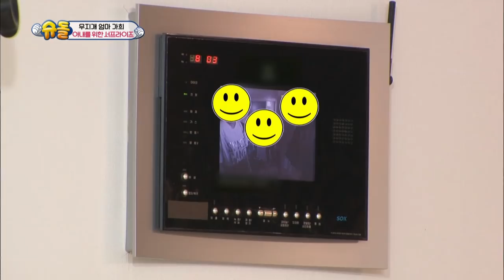Junmu throws a surprise baby shower for his pregnant wife, Kahi![The Return of Superman/2018.07.29]